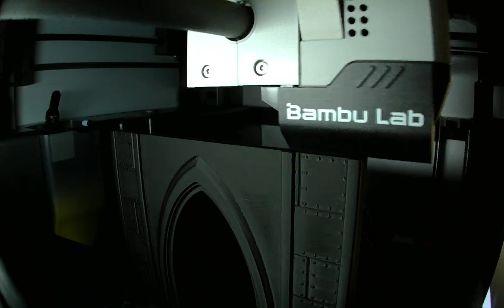Timelapse of Bambu Lab 3D print 6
Bambu 3D print X1 Carbon
Models from warlayer found at warlayer.com